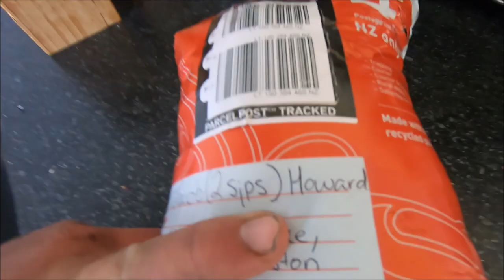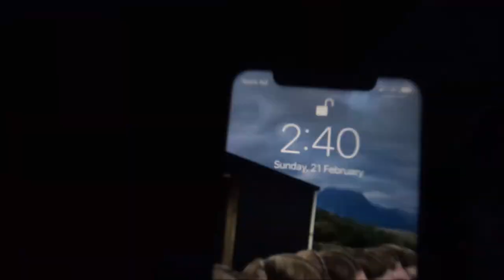Central North Island Hunting - Stags, 4WD'ing & Meat Animals